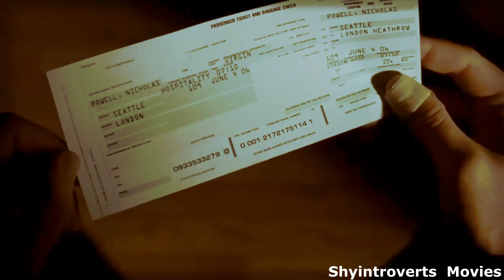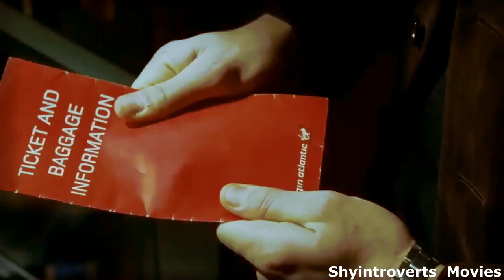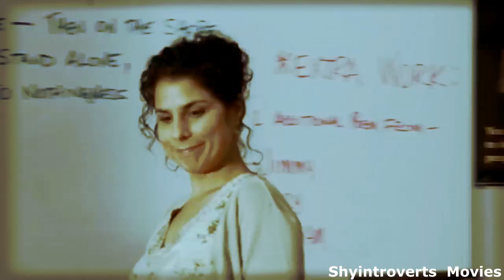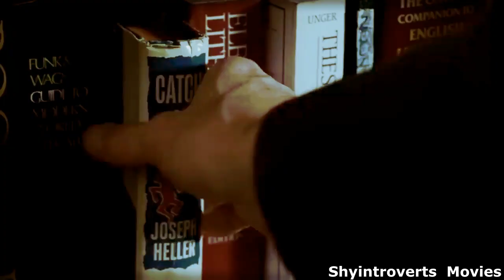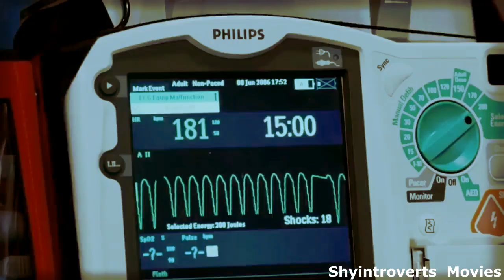A Teenager Is Left Invisible To The Living After An Attack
Nick Powell is a teenager dealing with the typical struggles of high school life. He's an artistic loner who feels disconnected from his family and peers. His life takes a dark turn when he is viciously assaulted by a fellow student, Annie Newton (played by Margarita Levieva), and her gang. Left for dead in the woods, Nick's body is hidden, and he becomes trapped between life and death.

The twist comes when Nick discovers that he is now invisible to the living world. His consciousness roams the physical realm as he desperately tries to figure out what happened to him and seek help. He soon realizes that he has a limited amount of time to solve the mystery before he becomes permanently trapped in this limbo-like state.

As Nick observes the aftermath of his attack, he begins to uncover dark secrets about his own life and those around him. He forms an unlikely connection with Annie, the same girl who left him for dead, as he tries to communicate with her in his invisible state.

Meanwhile, Nick's family and friends are frantic with worry about his sudden disappearance. His mother (portrayed by Marcia Gay Harden) and brother (played by Chris Marquette) are devastated by his absence and launch their own investigation into his disappearance.

As Nick delves deeper into the circumstances surrounding his attack, he uncovers a web of lies, betrayal, and hidden motivations among his classmates and acquaintances. With time running out, Nick must race against the clock to find a way to communicate with the living and bring his assailants to justice before it's too late.

The film explores themes of redemption, forgiveness, and the consequences of one's actions. It's a gripping tale of survival and self-discovery as Nick navigates the blurred lines between life and death in his quest for justice and closure.

Credits:-
Director
David S. Goyer
Writers
Mick DavisChristine RoumMats Wahl
Stars
Justin ChatwinMargarita LevievaMarcia Gay Harden

Movie recap
movies explanation in english
english movies
new movies
2022 new movie explained
2023 new movie explained
new movie review
film review in english
hollywood movies full
2023 new movie explained
2022 new movie explained
explained in english
motivational stories
new movies
hd films full
2023  movies
top movies in 2023
movie review
Film review